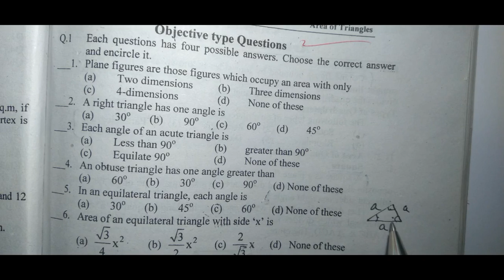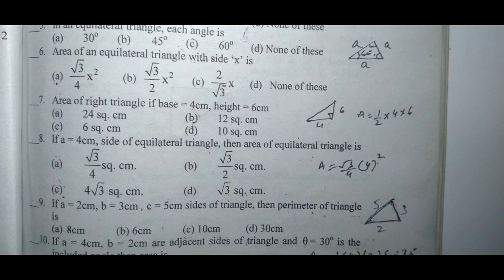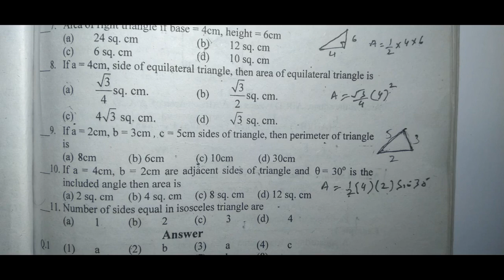Short Queations, DAE Math 113 1st Year: Ch 10, Q # 6-11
Short Queations, DAE Math 113 , Ch 10, Q # 1-6, Area of triangle